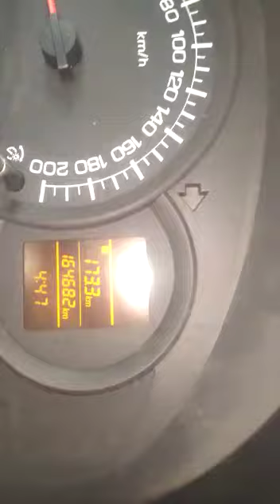2018 MARUTI Swift Dzire LDI Tour Agra